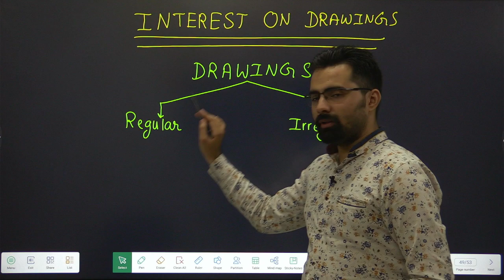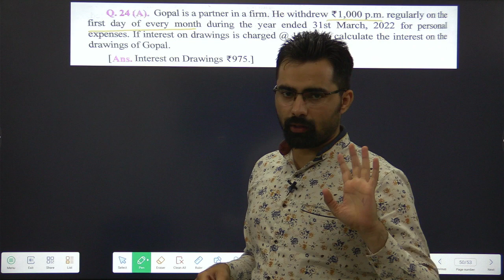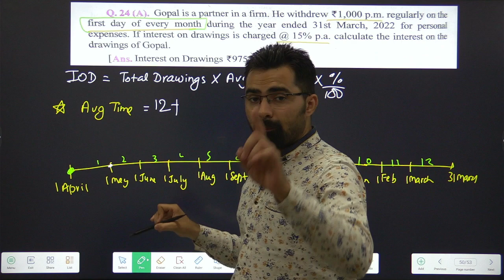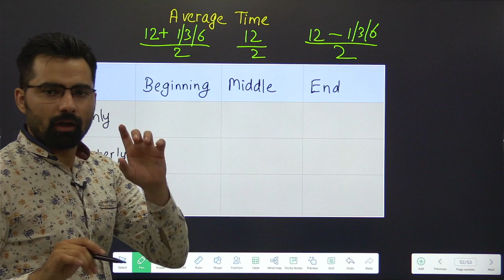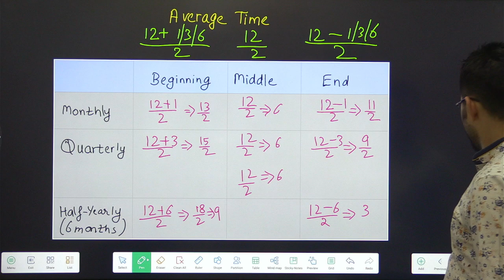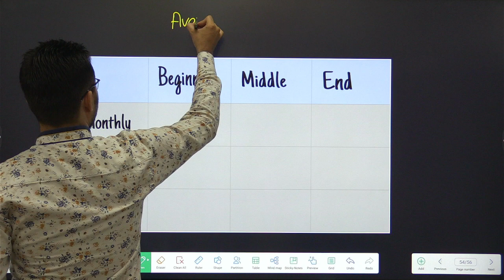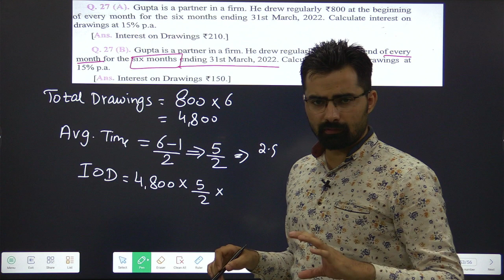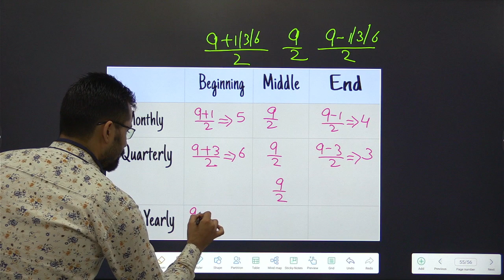Interest on Drawing IOD | Fundamentals of Partnership | Class 12 | Accounts | Part-17